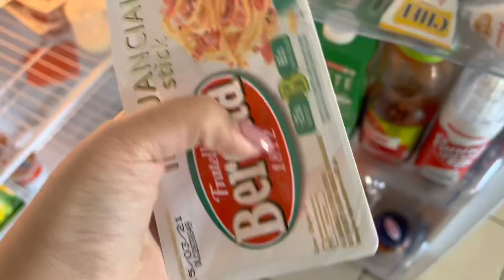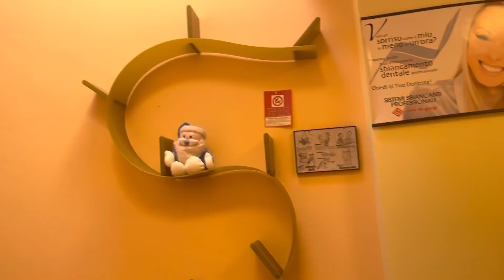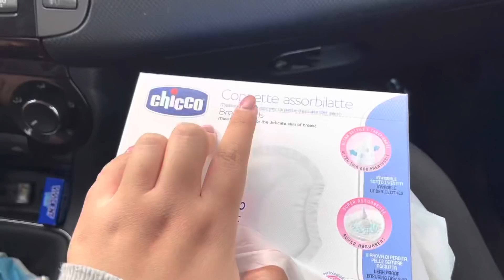•VLOG• pulizia dei denti 🦷 facciamo la carbonara con la panna?!😨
Hola bebeeees!❤️ come state? spero che vi sia piaciuto questo vlog! scusate se sono sparita di nuovo, ma sono tornata 🥳 Vi amo e vi ringrazio per tutto quanto!!